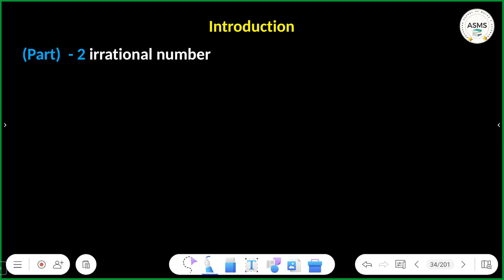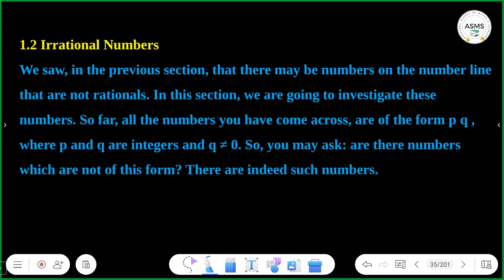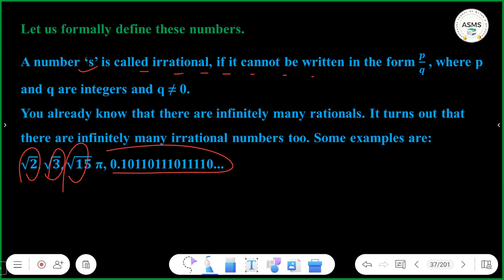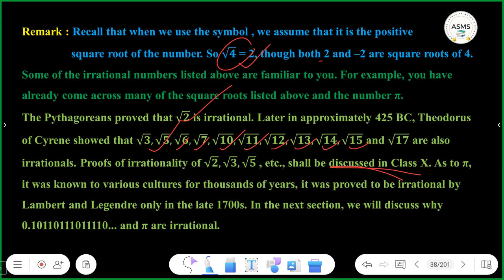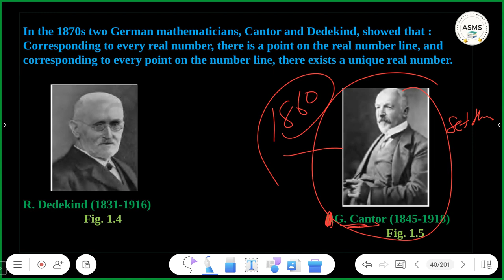Number Systems - Part 2| Class 9 Maths Chapter 1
Video Title - Number Systems - Part 2| Class 9 Maths Chapter 1

✔️ Class: 9th
✔️ Subject: Maths
✔️ Chapter: Number Systems (Chapter 1)
✔️ Topic Name: Number Systems - part 02
✔️ Topics Covered In This Video : irrational number

9th class maths in hindi
class 9 maths chapter 1.1 in hindi
9th class ganit

                                      Creatorssuper30.com